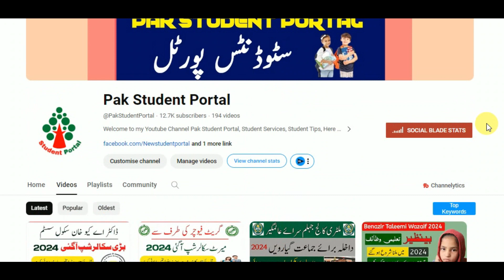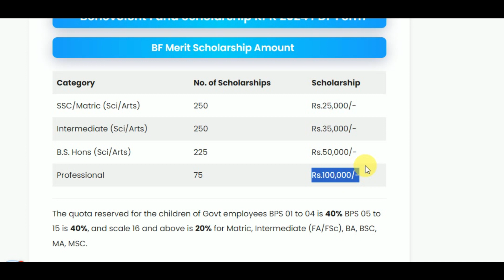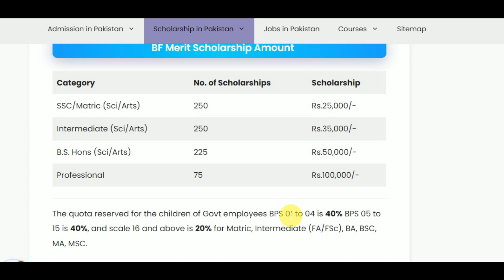Government Merit Scholarship 2024| Benevolent Fund Scholarship| Scholarship in Pakistan 2024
Provisional Benevolent Fund Khyber Pakhtunkhwa announced a merit scholarship today. This Benevolent Fund Scholarship KPK 2024 is introduced for the children of Government employees who passed their Matric, FA, FSc, BA, BSc, MA, and MSC in 1st division in the final exams are eligible to apply on the application available in pdf format. The last date to apply for the KPK Scholarship 2024 is 15 March 2024.